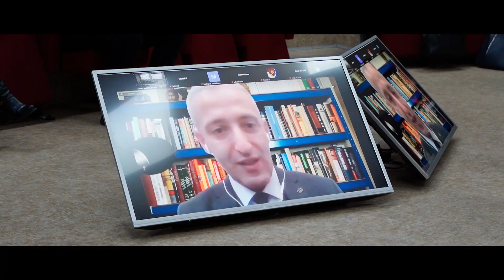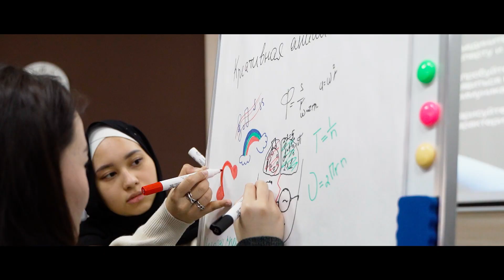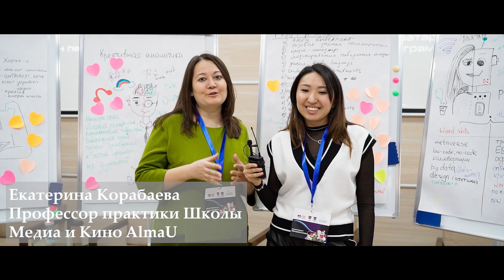Медиа, Кино және PR: болашақтың мамандықтары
AlmaU-да Медиа және кино мектебі, Креативті индустрия орталығының ұйымдастыруымен ерекше форматта конференция өтті.

Медиа және кино мектебі 1 жыл бұрын ғана ашылғанымен New Media, Digital Filmmaking, Қоғаммен байланыс мамандарын даярлайтын үздіктердің бірі.  Еліміздегі шығармашылық индустрияны дамытатын үш тілді мамандар даярлайды.

Қазақстан мен Орта Азиядағы креативті индустрияны зерттеу мен оқыту – Креативті индустрия орталығының мақсаты.

Бұл шараға білім берудегі өзекті мәселелерді шешу үшін студенттер мен медиа саласындағы үздік сарапшыларды жинады.